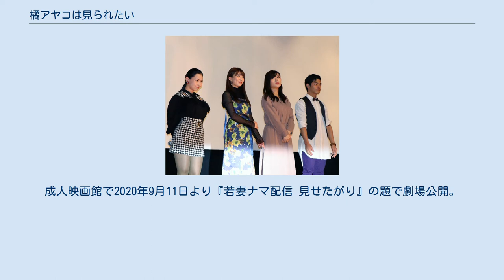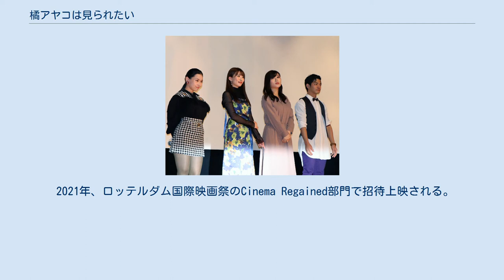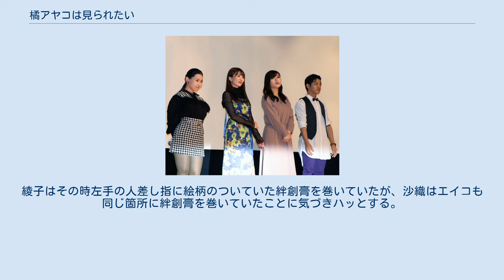橘アヤコは見られたい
『橘アヤコは見られたい』（たちばなアヤコはみられたい）は、佐藤周監督の日本映画。
2020年9月11日公開。
 OP PICTURES新人監督発掘プロジェクト2019で優秀賞を受賞した佐藤周のピンク映画デビュー作 。
成人映画館で2020年9月11日より『若妻ナマ配信 見せたがり』の題で劇場公開。
 2020年10月の「OP PICTURES+フェス2020」ではR15+指定作品に再編集され原題である『橘アヤコは見られたい』のタイトルで上映される（10月18日公開）。
 脚本自体は新型コロナウイルス感染拡大による自粛期間中に執筆。
「現実よりも怖いものを書くのが自称ホラー監督に与えられた使命」と思っていたものの、現実の見えないウイルスのほうが怖いのではないかと気づき、無意識のうちに「幽霊はなるべく見せない」という演出になったという。
全編POV（主観視点）で撮影されている。
 2021年、ロッテルダム国際映画祭のCinema Regained部門で招待上映される。
海外上映タイトルは「Ayako Tachibana Wants to Go Viral」。
 人気動画配信者である「たちばなチャンネル」橘圭介・綾子夫妻。
当初は共同で活動を行っていたが、綾子単独出演の動画がヒットしなかったこともあり、もっぱら圭介が企画考案と出る専門。
主婦の綾子は動画編集をひとりでこなす日々を送っている。
ヨガや美容動画など本来やりたかったことを止められ、ドッキリのリアクションが面白かったことから、変顔担当となっている現状に不服な綾子。
一方、社内でも人気者であり、営業成績もいい圭介は同僚の優子と不倫関係にあった。
優子以外の女性とも陰で不貞をしているようだ。
 圭介の同僚である沙織は、仕事のストレスを癒すために「サトル」としてアダルトチャットを覗くのが日課になっていた。
お気に入りのチャットレディはエイコだ。
いつもはエイコに励まされる「サトル」だが、この日のなんだかエイコは元気がなく落ち込んでいるように見える。
ある日、沙織は偶然にカフェで撮影中の圭介と綾子に出くわす。
綾子はその時左手の人差し指に絵柄のついていた絆創膏を巻いていたが、沙織はエイコも同じ箇所に絆創膏を巻いていたことに気づきハッとする。
　 「たちばなチャンネル」は9月16日、20時から初の生配信を予告した。